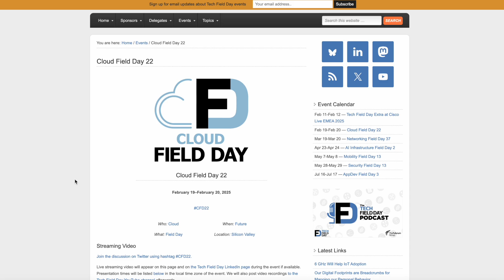Tackling Mulit-Cloud Challenges with AI, Security, and Innovation at Cloud Field Day 22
Cloud Field Day 22 is here! Join us February 19-20 for expert insights from our delegates and analysts on hybrid and multi-cloud challenges, featuring Infoblox on seamless DNS, DHCP, and IP management, Selector AI on AIOps-driven incident resolution, Catchpoint on revolutionizing cloud monitoring with Internet Performance Monitoring (IPM), and Fortinet on advanced security intelligence for rapid threat detection. The event wraps up with a delegate roundtable discussing the complexities of multi-cloud application deployment. Watch live, engage on LinkedIn, and be part of the conversation!